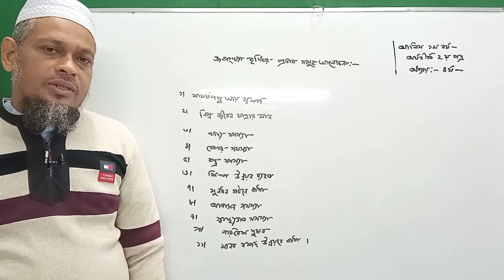জনসংখ্যা বৃদ্ধির প্রভাব সমূহ